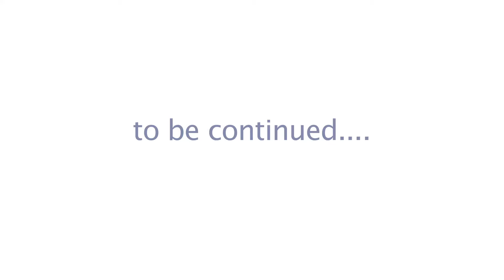Un blogger che ama il mare: la storia di Videonavi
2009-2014. "Ragione e passione sono timone e vela della nostra anima navigante"

Mediterraneo in tempesta, weekend estivi, cene di gala, minicrociere e crociere sulle grandi navi di Costa Crociere e MSC Crociere. Il varo della Costa Diadema e l'ultimo saluto alla Costa Concordia. Questo e molto altro... To be continued.